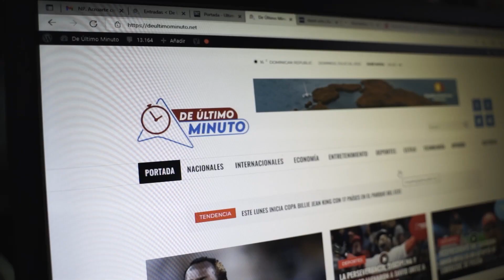AMELIA: “TAN PRONTO EL HOMBRE ME CAMBIA EL VEHÍCULO YA TENEMOS UNA RELACIÓN”